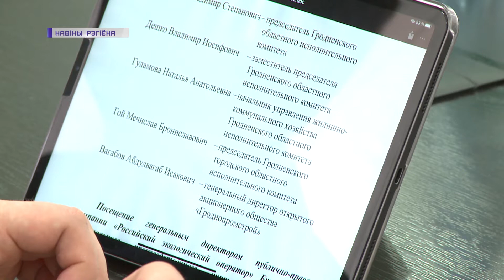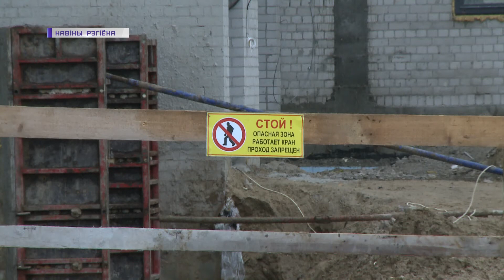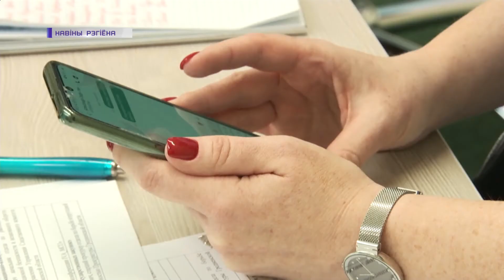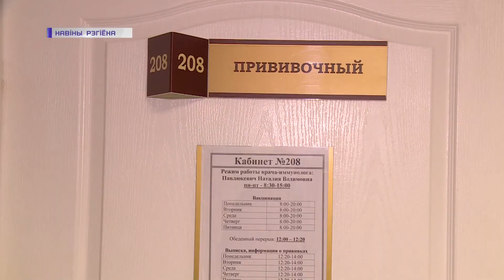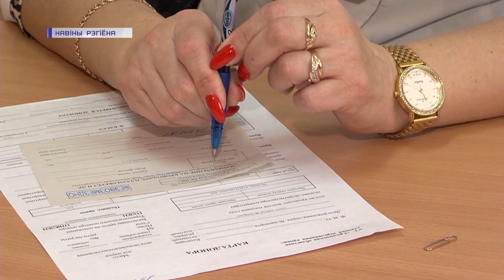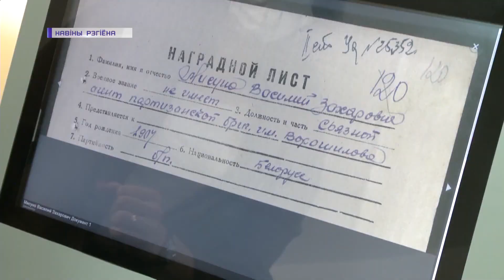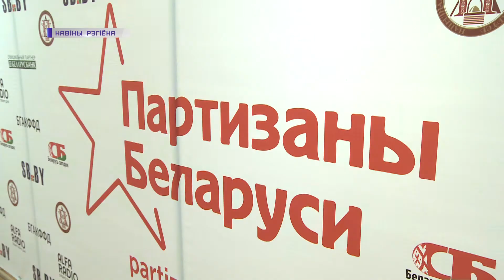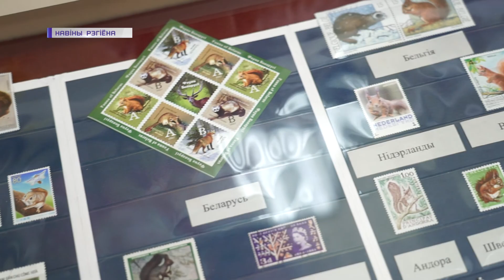Новости Гродно. Инфоэкспресс. Итоги недели. 17.04.2021